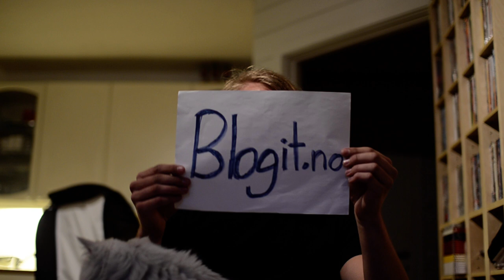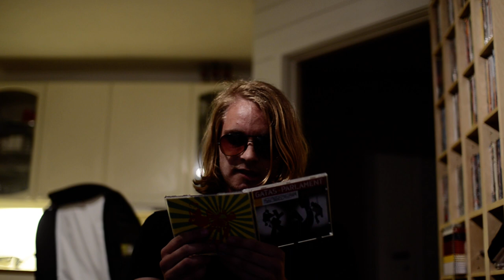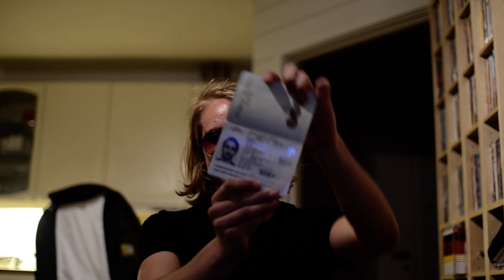PARADISE BRISKEBY - EPISODE 7